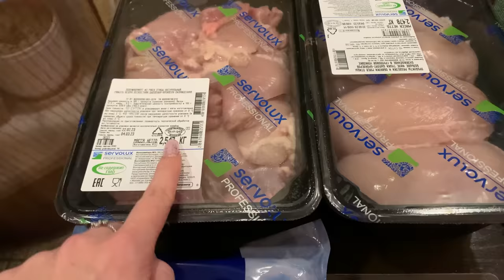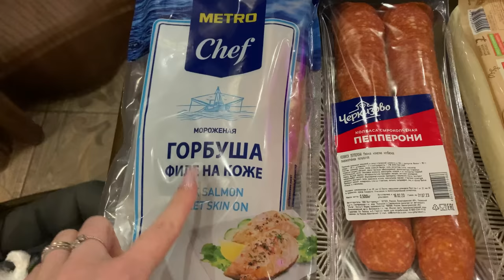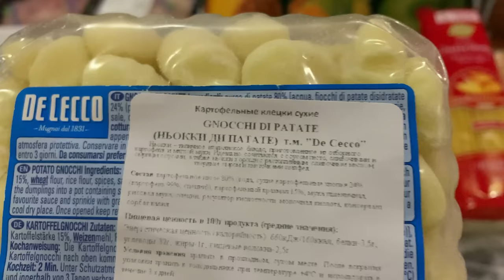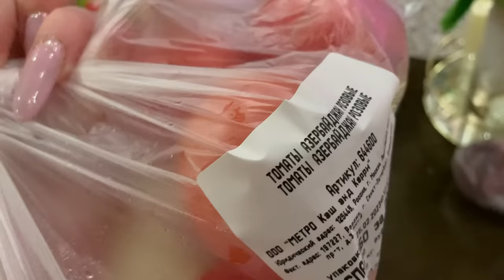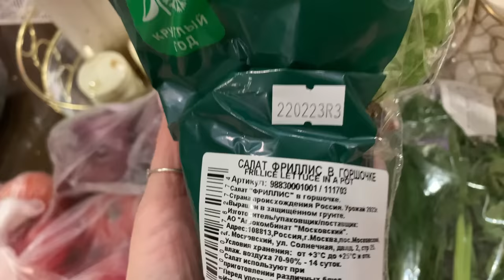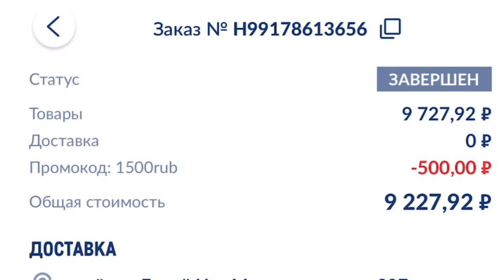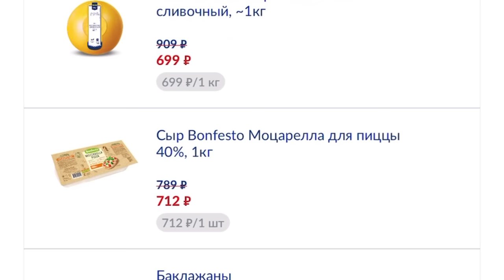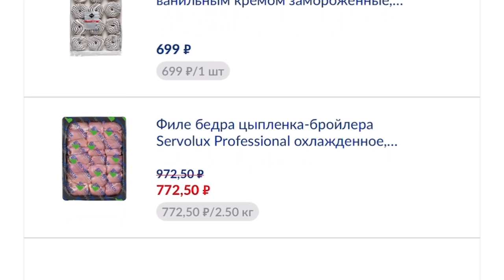Закупка продуктов в Метро/Заказ онлайн